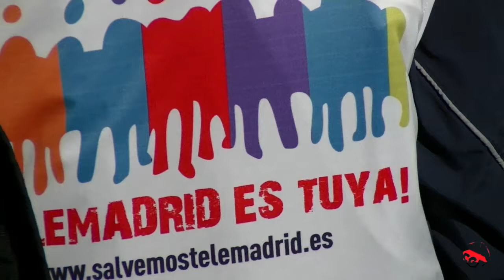Concentracion trabajadores Telemadrid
Como viene siendo habitual desde hace más o menos un año los trabajadores de Telemadrid, todos los jueves, manifiestan su indignación ante la sede del gobierno autonómico en la céntrica Pta. del Sol.